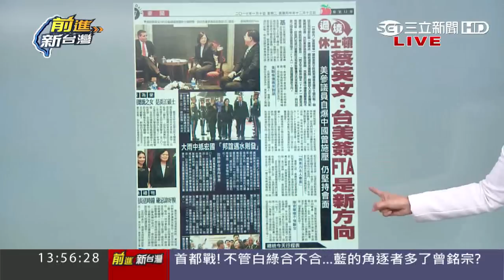【前進新台灣】20170110 ｜無懼中國因素? "蔡奧會"直播看端倪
現在都轉到三立LIVE新聞囉! 請訂閱新的頻道